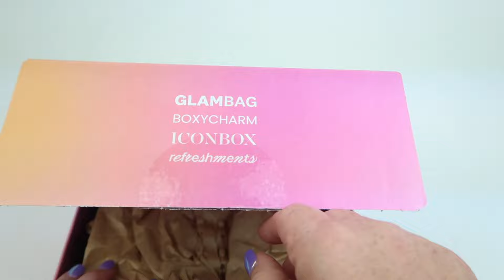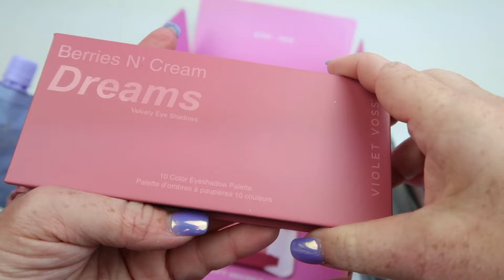Boxycharm August 2023 Review/Unboxing + Coupon (New Ipsy)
Boxycharm Review
Coming Soon